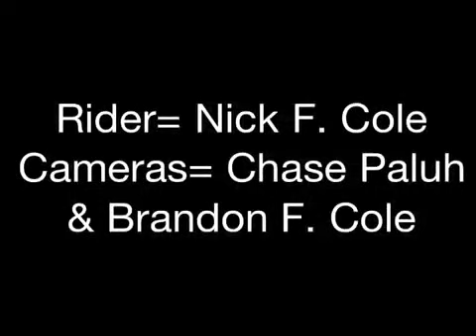Riding Some Wheelies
Riding some wheelies and rolling burnouts

Rider= Nick F. Cole

Cameras= Chase Paluh
& Brandon F. Cole